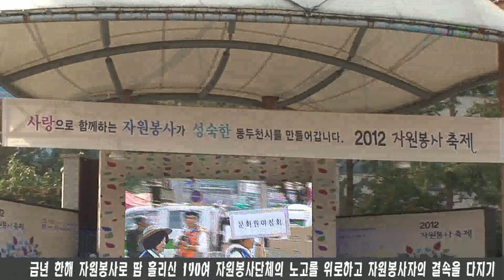동두천시, 자원봉사 대축제의 날 2012 10 13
동두천시 종합자원봉사센터에서는 지난 13일 오전 10시부터 신시가지 차 없는 거리에서 제8회 자원봉사축제를 개최했습니다. 이번 자원봉사 축제는 “사랑으로 함께하는 자원봉사가 성숙한 동두천시를 만들어 갑니다”라는 주제로 금년 한해 자원봉사로 땀 흘리신 190여 자원봉사단체의 노고를 위로하고 자원봉사자의 결속을 다지기 위해 마련됐습니다. 이날 축제에서는 체험마당, 게임마당, 먹거리마당 등 7개 분야의 마당으로 운영됐으며, 동두천 지역출신의 인기 개그맨인 양세형씨의 사회로 진행됐습니다. 동두천시 자원봉사축제는 신시가지와 구시가지를 번갈아 개최함으로서 도시의 균형 있는 발전과 화합을 도모해 왔으며, 특히 그동안 동두천시 인구의 20%가 자원봉사자로 등록되어 활동하는 등 명실상부한 자원봉사 도시로 급부상한 동두천시의 위상을 전국에 알리는 계기가 됐습니다.